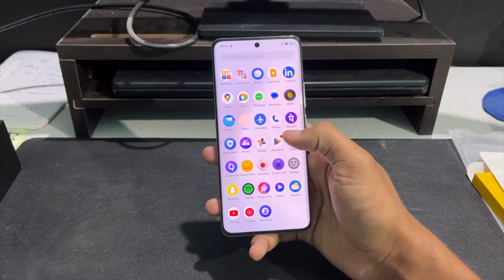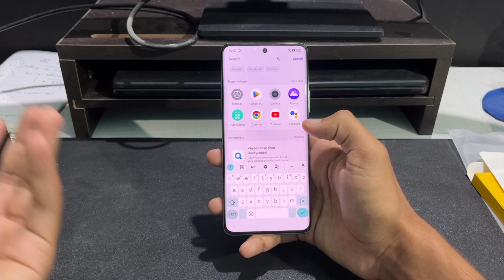How to turn off ads in Realme phones